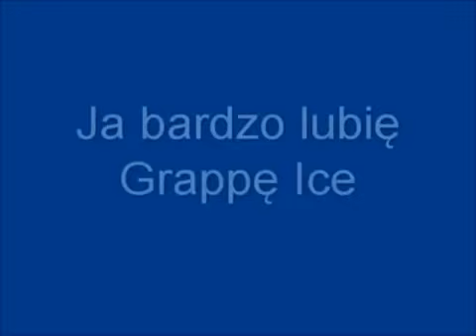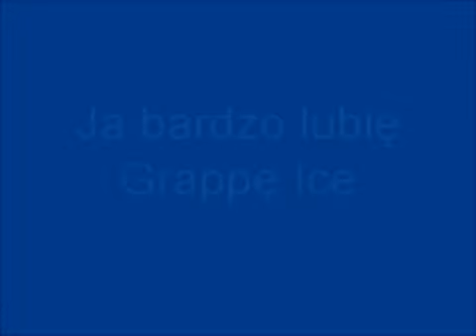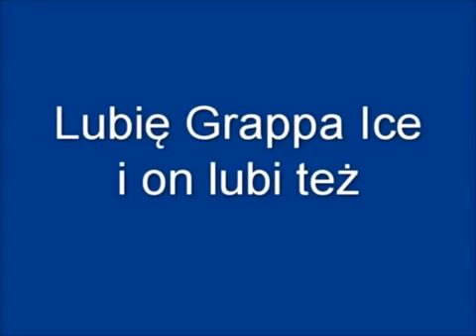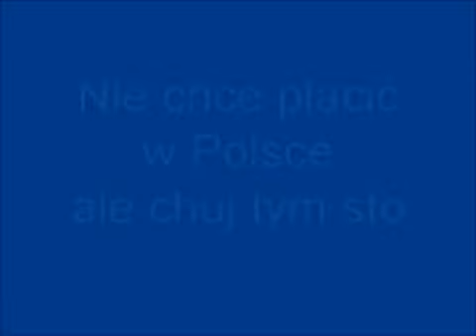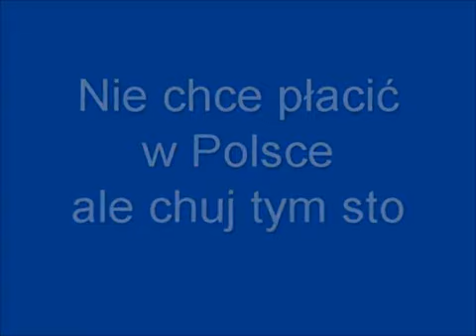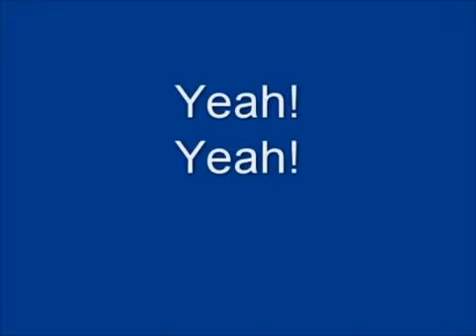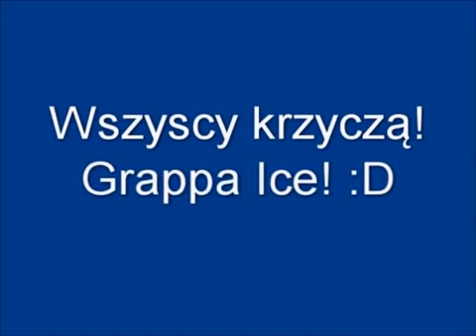grappa ice ale to wersja 1h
ja bardzo lubie grappe a robert to ku*wa zwiez